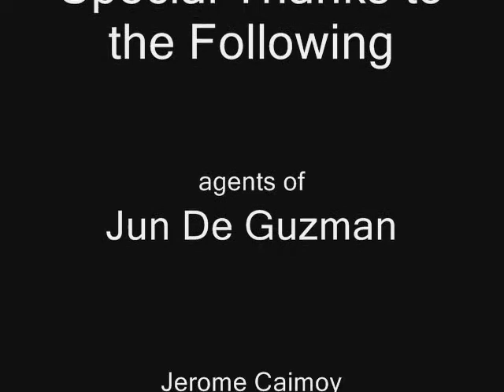Octagon Version -Call Me Maybe(Parody)